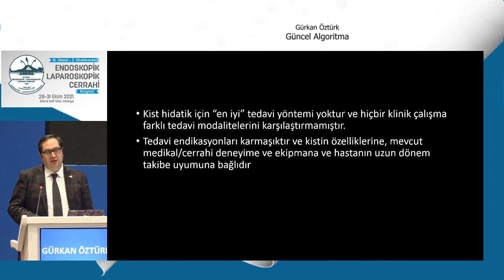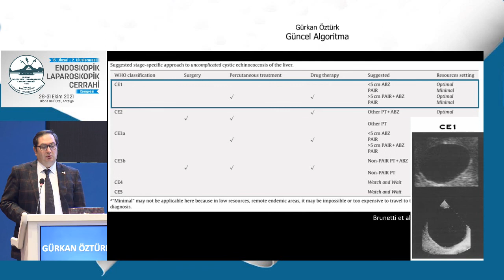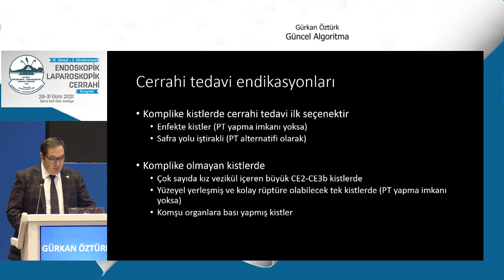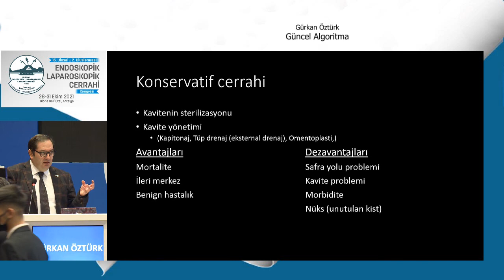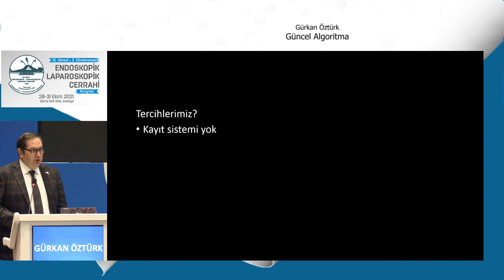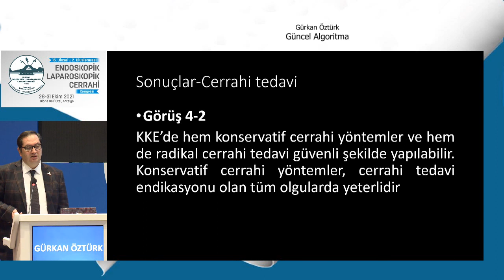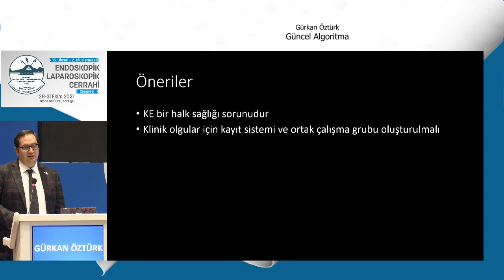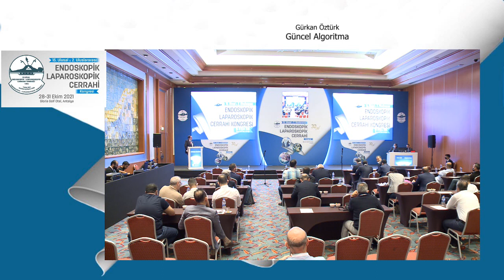Güncel Algoritma / Gürkan Öztürk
Karaciğer Kist Hidatiği Oturumu
Moderatörler: Feza Ekiz / Volkan İnce

15. Ulusal & 2. Uluslararası Endoskopik Laparoskopik Cerrahi Kongresi / 2021 ANTALYA